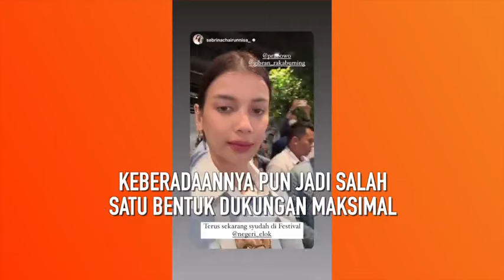Erick Thohir Turut Kawal Prabowo Subianto Jelang Debat Capres 2024 | Liputan6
LIPUTAN6.COM - Erick Thohir Turut Kawal Prabowo Subianto Jelang Debat Capres 2024 | Liputan6

Menteri BUMN Erick Thohir turut mengawal calon presiden (capres) nomor urut dua Prabowo Subianto di kediaman Kertanegara, Jakarta Selatan, sebelum mengikuti ajang debat capres 2024 di JCC, Senayan, Jakarta. Dia yakin penampilan Prabowo akan sangat bagus.